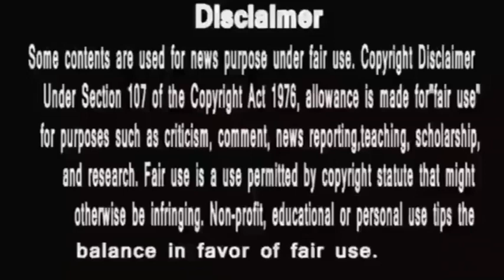Anupama serial today episode 22 April2023|कोई नहीं रोक पायेगा अनुज अनुपमा के मिलन को,कल मिलन पक्का